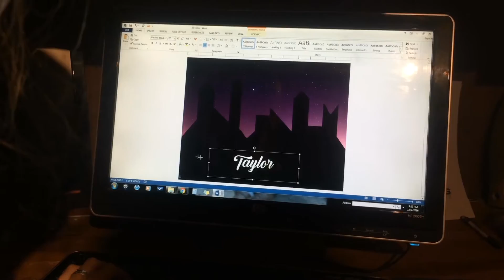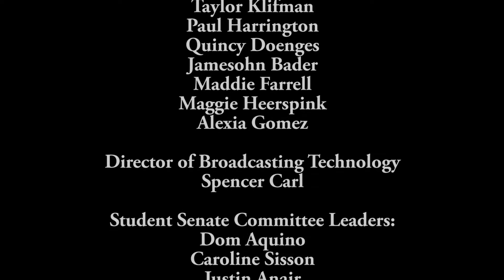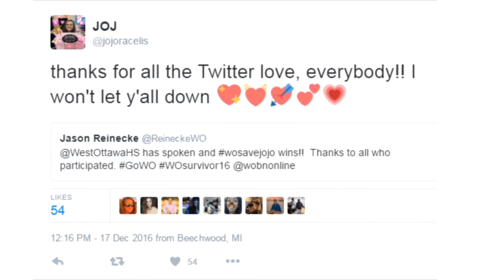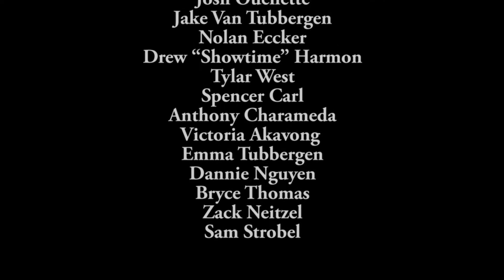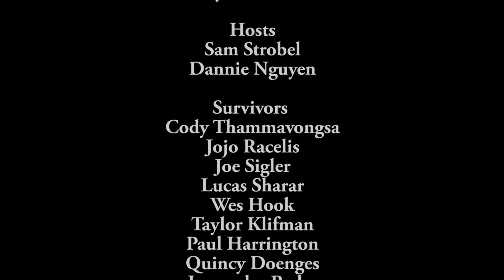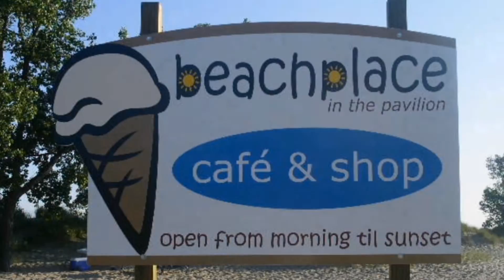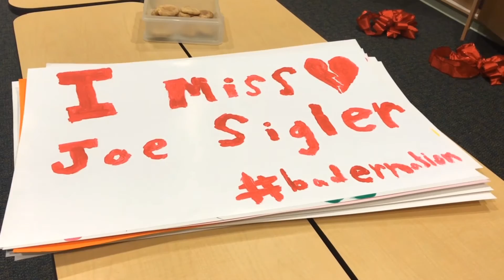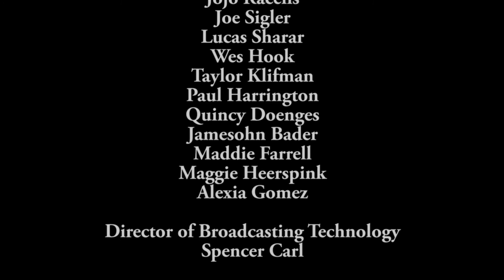WO Senior Survivor 2016: Season 3 FULL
West Ottawa High School Senior Survivor 2016.
$17,410 was raised over 3 days for charity (WINWO).

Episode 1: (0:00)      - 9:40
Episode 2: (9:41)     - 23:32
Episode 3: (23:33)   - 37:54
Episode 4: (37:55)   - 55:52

The following production took place over 3 nights with Episode 1 being the Introduction episode.
Episodes 2 - 4 were all shot and filmed each night, then edited within that same night and completed for the following morning. Each morning, in place of the usual WOBN morning announcements, Senior Survivor was watched at West Ottawa High School. With that being watched, it was up to the students to donate and try to decide who they want to win.

In the style of the TV show "Survivor," Senior Survivor is similar in the fact that students stay and survive at the school. They are not allowed to leave, and this lasts for however long they remain on the show. The main difference for senior survivor is that survivors stay in the competition by raising the most money.

Directed by:
Bryce Thomas